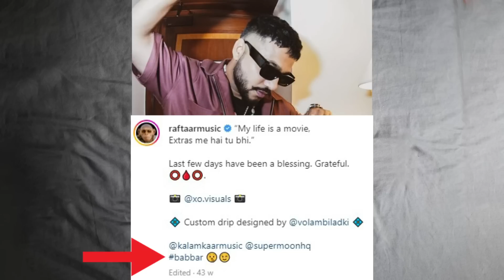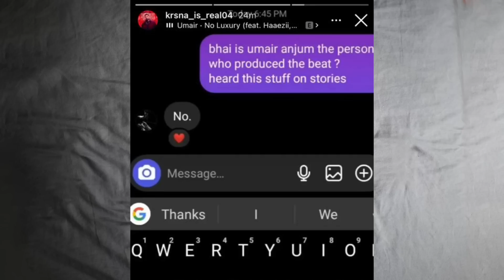RAFTAAR "BABBAR" | EMIWAY & KR$NA ON SAME DAY | KR$NA REACT | YOYO DID MUMBLE BEFORE MC STAN !